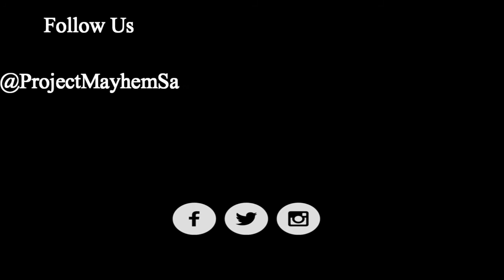Ultimate Battle No1 Wolverine V Superman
We asked a few Project Mayhem regulars who they think would win in a fight between Marvel's Wolverine and DC's Superman.